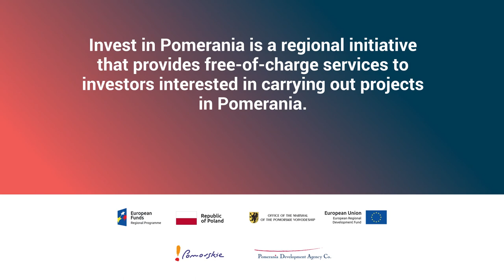Katarzyna Gruszecka-Spychała - Deputy Mayor of Gdynia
What's the best part about what we do? It's seeing the visible impact of our work in the region. Like Deputy Mayor Gruszecka-Spychała says, "as we stroll around the city and see all these global brands with their offices full of people, we know that we played our part in bringing success to the region."

Co jest najlepsze w tym, czym się zajmujemy? Zobaczyć wpływ naszej pracy w regionie. Jak mówi wiceprezydent Gruszecka-Spychała, „Przechadzając się po mieście i widząc te wszystkie globalne marki z biurami pełnymi ludzi, wiemy, że odegraliśmy swoją rolę w przyniesieniu sukcesu regionowi”.